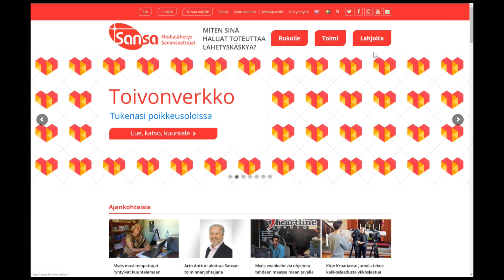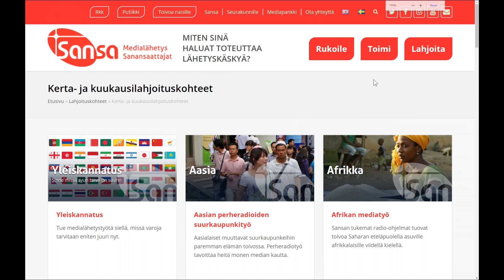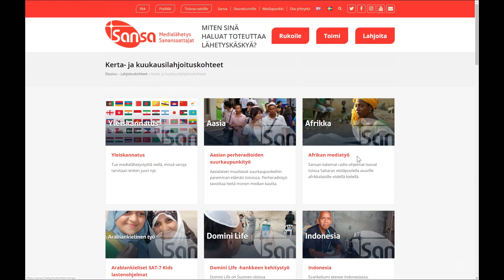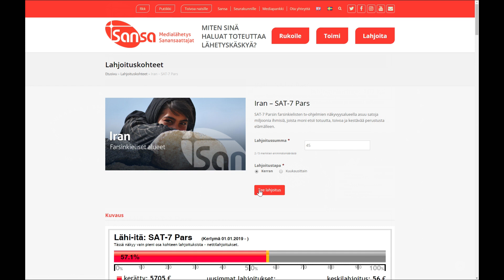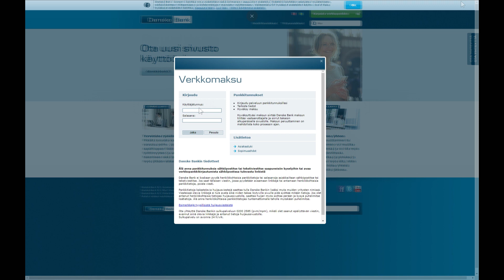SANSA: Lahjoitusvalikko ja -kohteet tutuiksi (2020)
Mikä lahjoituskohteistamme on sinulle kaikkein läheisin?